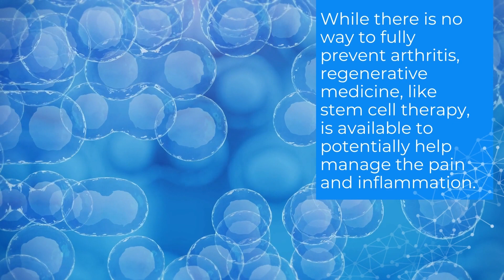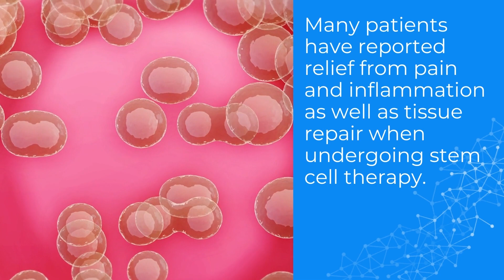Pain Management: Joint Arthritis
Joint arthritis is a very common condition that causes pain. According to some research, nearly half of adults over 65 suffer from arthritis of the joints. Aging causes wear and tear to the cartilage that protects the joints. While there is no way to fully prevent this wear and tear, innovative technologies are available to manage joint arthritis pain.